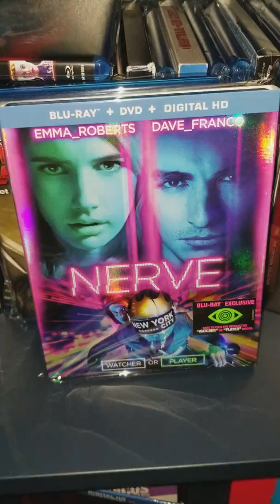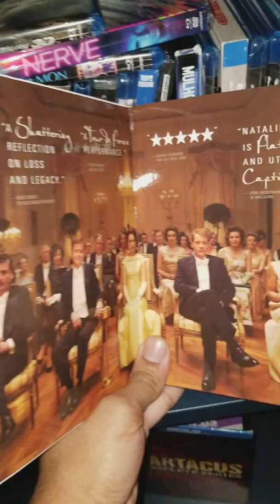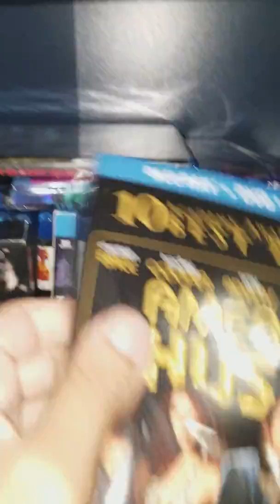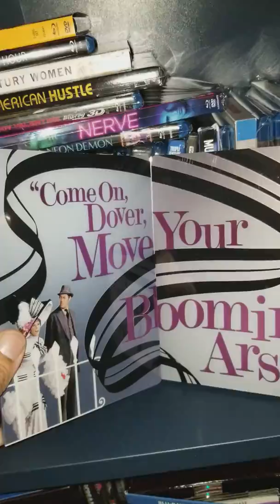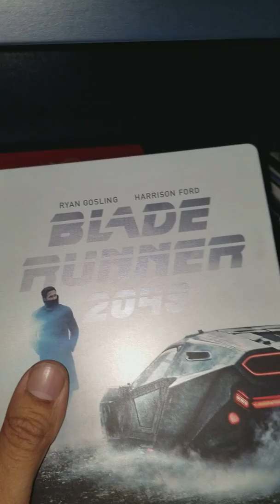Bluray Update 2/3/2018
Bluray collection update